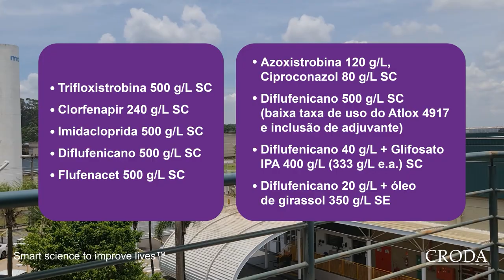Atlox 4917 - Formulações Relacionadas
Você sabia que o Atlox 4917 é um produto que pode ser usado com diversos ingredientes ativos? Ele é versátil e se ajusta às suas necessidades, seja qual for o seu objetivo.

Por isso, o Atlox 4917 está presente em diversas de nossas formulações, oferecendo um excelente desempenho! Ele é a solução ideal para quem busca qualidade e eficiência.

Veja abaixo quais são as formulações relacionadas:

Trifloxistrobina 500 g/L SC
Clorfenapir 240 g/L SC
Imidacloprida 500 g/L SC
Diflufenicano 500 g/L SC
Flufenacet 500 g/L SC

Azoxistrobina 120 g/L, Ciproconazol 80 g/L SC

Diflufenicano 40 g/L + Glifosato IPA 400 g/L (333 g/L e.a.) SC

Diflufenicano 20 g/L + óleo de girassol 350 g/L SE

Quer conhecer nossas formulações com o Atlox 4917? É fácil: basta acessar a ferramenta “Buscador de Formulações” em nosso site e digitar o nome da que mais te interessa ou do próprio produto para encontrar as formulações relacionadas a ele. Lá você encontrará todas as informações que precisa.

E se tiver alguma dúvida, não se preocupe: nossa equipe está pronta para te atender pelo LiveChat. Você também pode solicitar uma amostra do Atlox 4917 para testar o produto e comprovar sua qualidade.